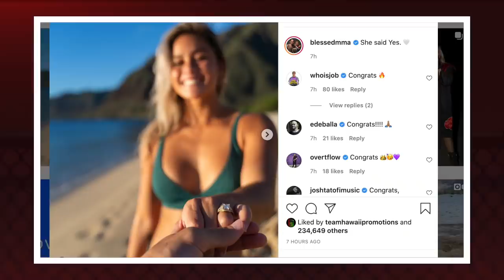UFC COMPLICA MAX HOLLOWAY